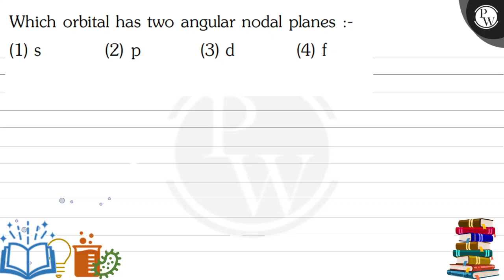, Which orbital has two angular nodal planes :- (1) s (2)(3) d (4) f, ,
, Which orbital has two angular nodal planes :-
(1) s
(2)(3) d
(4) f, ,